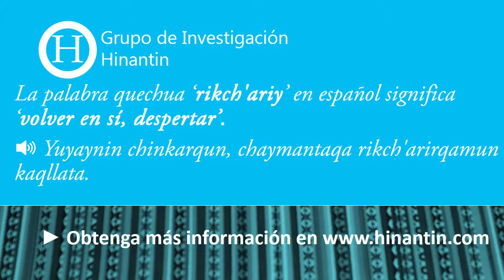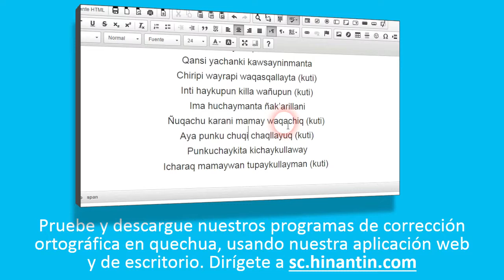Como pronunciar rikch'ariy ‘volver en sí, despertar’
Social

Grupo de Investigación Hinantin: La entrada ‘rikch'ariy’ es parte de la base para el desarrollo de un diccionario hablado disponible gratuitamente para el idioma quechua.